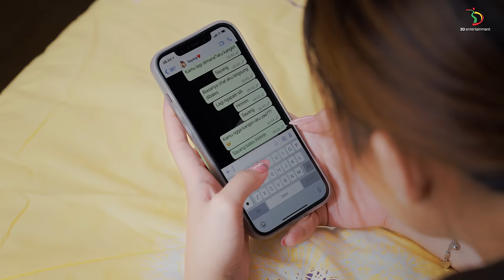Hari & Putri - Sempurnakan Cinta | Official Music Video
Lagu bertemakan jatuh cinta ini, sarat dengan keromantisan dan alunan yang mendayu khas dangdut melayu. Sudah lama berkeinginan memiliki single duet, @HariPutraChannel dan @Putri.Isnari  merasa lagu ini sangat pas untuk mereka. “Seneng banget saat kita diperdengarkan lagu ini, karena sebenarnya kita pengin punya lagu duet udah dari tahun kemarin.  Alhamdulillah dikasih lagu yang menurut kita tuh sesuai dengan angan-angan kita, tutur Putri.

Hari & Putri pun berharap lagu “Sempurnakan Cinta” mampu mewakili perasaan mereka yang sedang berbunga-bunga hatinya, yang sudah yakin sama pasangan dan akan saling mengikat janji untuk selalu bersama.

Executive Producer YONATHAN NUGROHO (@yonathan1676) for 3D ENTERTAINMENT
A&R : DWI SANTOSO (@dwisantoso) / RAZI (@raziofficial)
Composed by HERI GAMMA1
Music Produced & Arrangement by RICKY FLO
Vocal Recorded @FLORECORD STUDIO
Suling by BABA THOENK
Saxophone by TIA SAXOPHONE
Tabla by KAHFI KHAN
Vocal Director by WISHNU AJI
Mixed & Mastered @FLORECORD STUDIO

Artist Management by STREAM ENTERTAINMENT

Music Video

Producer: Wiryanto
Line Producer: Beto Maharsidik
Production Assistant : Jesicca Rizky Aprillia
PU : Yatna & Tito
Director: Regian Syah
Assisten director : Nadya Rizqi
DOP : Irvan Aditya
Ascam : Octa Wahyu
Art Team : Ponari Team
Gaffer : Goceng Firman Firdaus Hermawan and team
Prop Master : Utamira Imadhani
Editor : Regian Syah & Farhan Hamdi
Colorist : Hasan Hanafie
Wardrobe : Wishnu Aji
MUA and Hairdo : Nindy
Suit by Dikha Sigit
Dress by Aletha Sposa
Aktifkan RBT "Sempurnakan Cinta"

Telkomsel
Ketik HARTRI sms ke 1212

INDOSAT
Ketik HARTRI sms ke 808

Yuk Follow!

3D Entertainment adalah sub-label dari PT. Trinity Optima Production (TOP) yang menaungi artis-artis dengan segmen musik Dangdut.